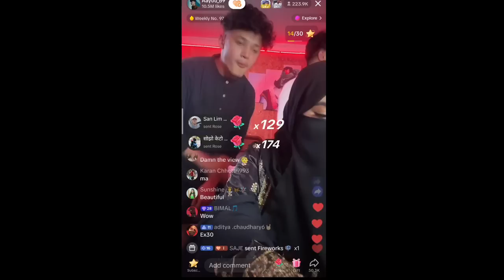Aayoush & Alizeh Love Story ♥️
Aayoush & Alizeh Love Story || Aayoush Singh Thakuri,Alizeh Jamali